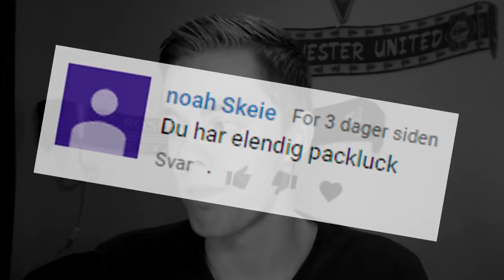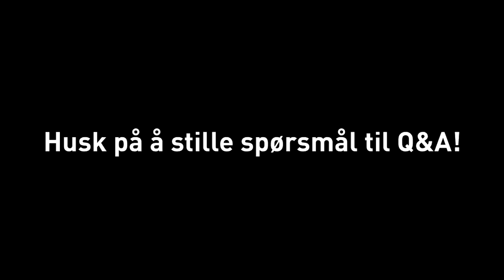SPILLER TIL OVER 200K, 2 INFORMS OG 2 WALKOUTS! | SB OG WL REWARDS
Her er koden til min privatliga: 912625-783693

Eller skriv inn denne koden: 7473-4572